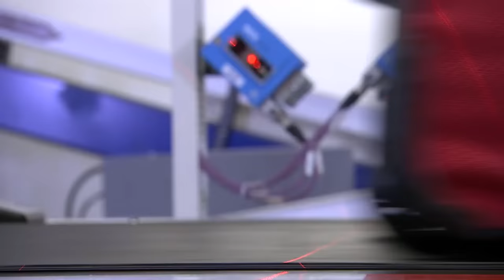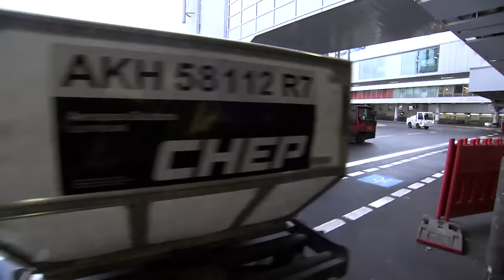Baggage Handling System at Düsseldorf Airport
beumergroup.com ► Looking behind the scenes at the impressive CrisBag® baggage handling system at Düsseldorf Airport.